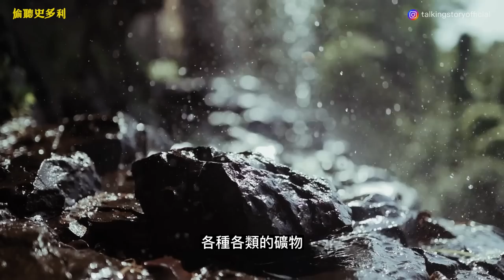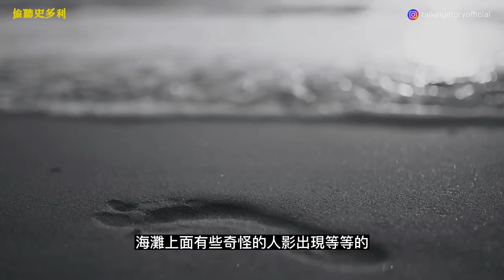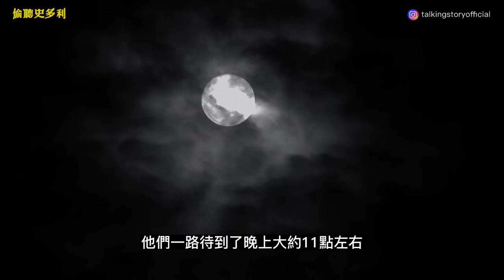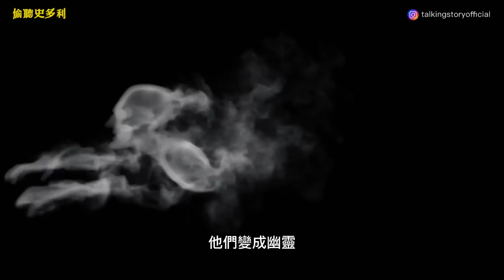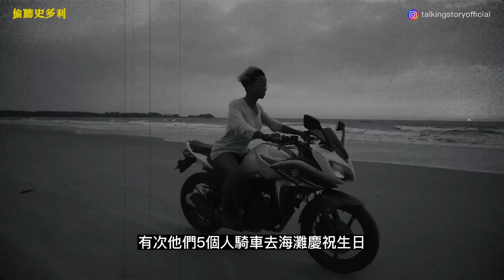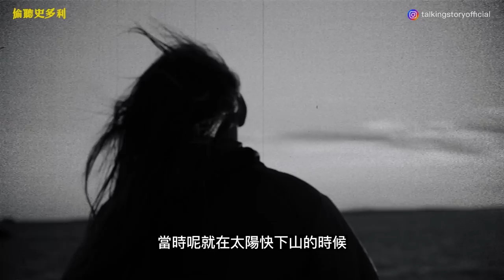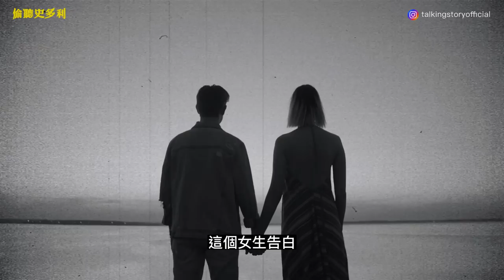世界最恐怖的沙灘，你踩的可能不是沙子而是骨灰 ｜偷聽史多利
在印度非常有名的鬧鬼沙灘「Dumas Beach」 ，背後有著個恐怖的傳說。記者實際到現場拍照，結果拍到了靈異照片...

偷聽史多利節目主持人：康納、卡菈

*故事皆為主持人親身經歷或聽眾授權投稿，為了保護當事「人」我們會做些微故事改編及內容調整，若有雷同純屬巧合。